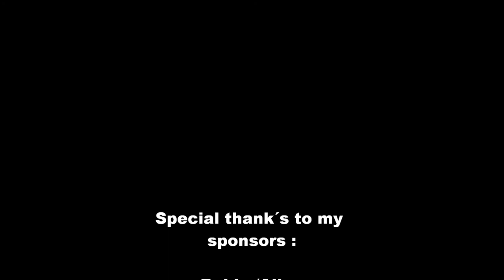Alpine-Heli-Smackdown 2011 Jo kaulbach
Jo Kaulbach beim AHS 2011

69-eyes - Truck on
Motörhead- Rock out